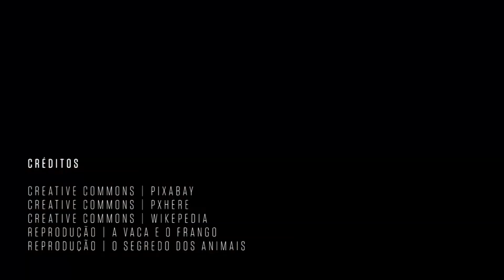A vaca precisa estar amamentando para dar leite?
As vacas leiteiras, como as das raças jérsei, holandesa e pardo-suíça, são capazes de dar leite por mais de dois anos após o nascimento da cria.

Mas por que isso acontece? Acontece que o período de produção de leite pode ser prolongado graças ao estímulo físico que a vaca recebe ao ser ordenhada. Neste episódio do Supernovas, a gente explica tudo isso.